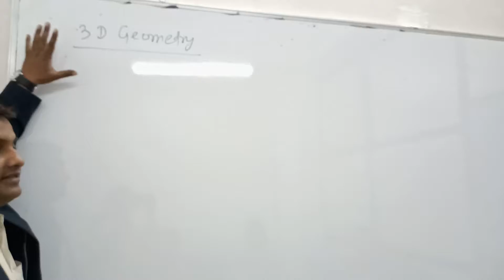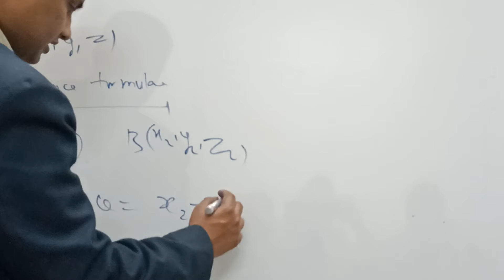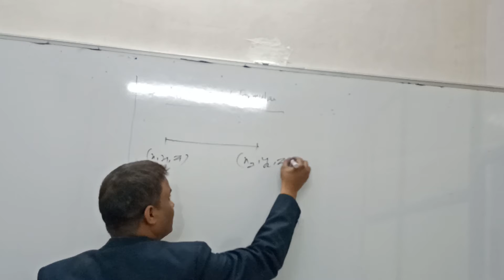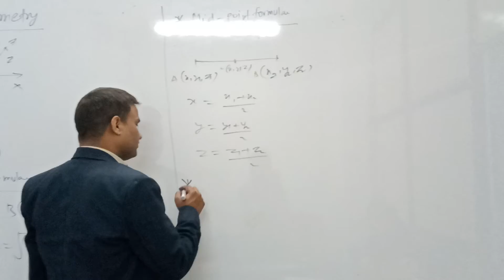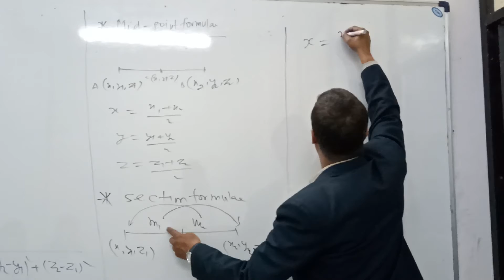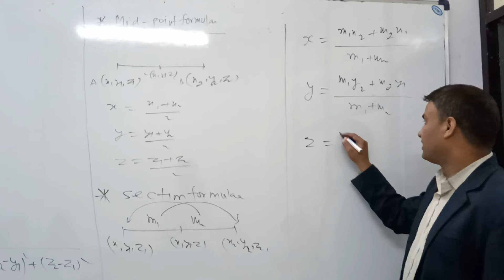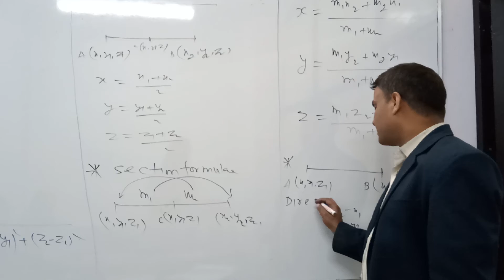3D straight line class-XIIth lecture-1.see next lecture-2 for rest part of 3D